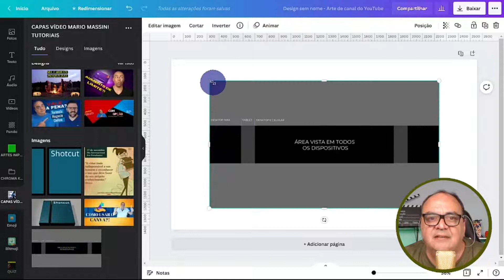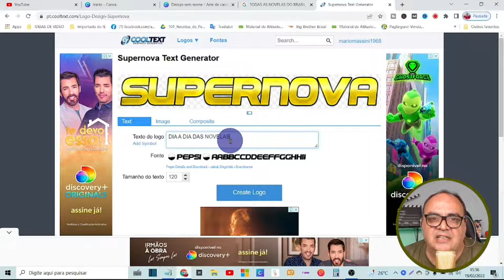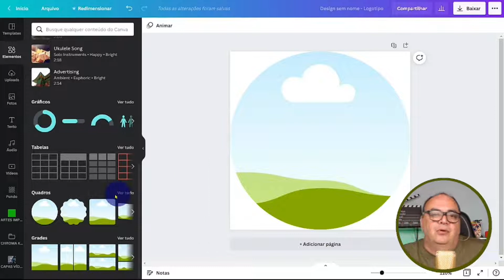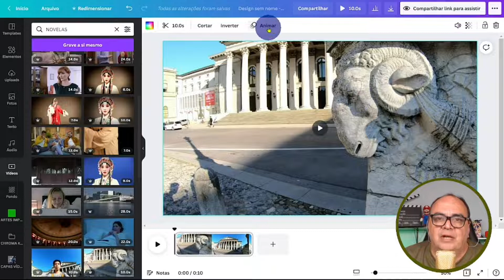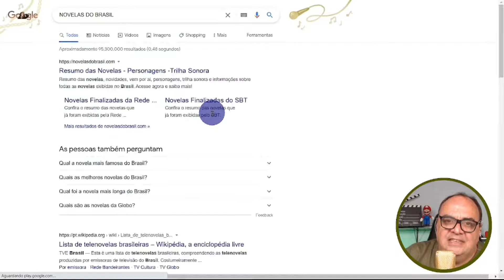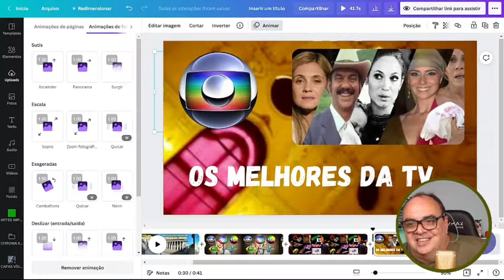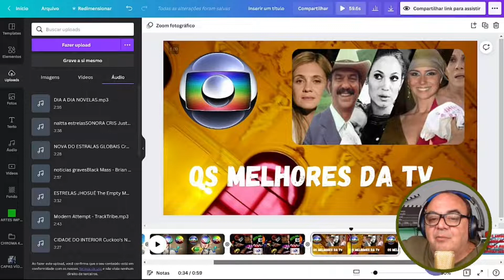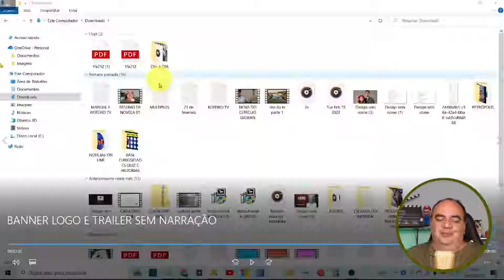Como Fazer um Canal Dark com Vídeos Rápidos e Fáceis, Banner, Logotipo e SEO de Novelas.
👉 MEU OUTRO CANAL PARA LIVES TERÇAS, QUARTAS e QUINTAS:
Seja Membro do Clube Amigo do Massini
👉 TPM - THUMBNAIL PRÓ MASTER MÉTODO DARKUP - CRIAR VÍDEOS SEM APARECER
ATENÇÂO: 4 Modelos Grátis PACK PERSONAGENS O que é canal Dark YouTube?
O canal não é apresentado pelo dono do canal e sim por alguém contratado. Em muitos casos, não se sabe o nome de quem apresenta o canal.
Como Criar Canal Dark de RESUMO de NOVELAS do Jeito CORRETO  Para MONETIZAR Rápido e Garantido
PDF COM MEU RASCUNHO:
file:///C:/Users/mario/Downloads/NOME%20DIA%20A%20DIA%20DAS%20NOVELAS%20PERSONALIZA%C3%87%C3%83O%20J%C3%81%20EST%C3%81%20PRONTO%20-%20OUTRO%20V%C3%8DDEO%20-%20DESCRI%C3%87%C3%83O%20LAYOUT%20V%C3%8DDEO%20PARA%20N%C3%83O%20INSCRITOS%20BRANDING%201)%20LOGOTIPO%202)%20BANNER%203)%20MARCA%20D'%C3%81GUA%20INFORMA%C3%87%C3%95ES%20B%C3%81SICAS%20SOBRE%20Nossos%20v%C3%ADdeos%20estar%C3%A3o%20a%20di.pdf
Link do Artigo do Blog com os Links citados no vídeo:
PLAYLIST - CANAIS DARK - PASSO A PASSO
PLAYLIST PARA RANQUEAR SEU VÍDEO:
PLAYLIST PARA TRABALHAR EM CASA COM A INTERNET
PLAYLIST COMPLETA SOBRE YOUTUBE
LINKS PACK
Pack Personagens Chroma Key para Vídeos Ilimitados e Sem Direitos Autorais
LINKS AFILICANVA
LINKS Pack Vídeos Prontos para Canais Dark com Canva
Pack Vídeos Prontos para Canais Dark com Canva

10 dicas de Como Crescer No Youtube Em 2021?
Forçar Inscrição usando o Link do Canal. ...
Usar Marca D'água nos Vídeos. ...
Otimizar o Vídeo para o Youtube. ...
Fazer Uma Ótima Thumbnail. ...
Tenha Consistência nas Publicações. ...
Usar Listas na Distribuição dos Vídeos.
Como fazer o seu vídeo aparecer nas buscas?
Identifique o que as pessoas estão buscando;
Crie conteúdo com os assuntos mais buscados no YouTube;
Utilize palavras-chaves no título e na descrição;

8 Melhores maneiras de ganhar dinheiro trabalhando pela internet
1 Produção de conteúdo escrito para web.
2 Criando seu próprio blog.
3 Produção e venda de eBooks.
4 Trabalhar pela internet dando aulas.
5 Vendendo online.
7 Prestando consultoria online.
8 Criando um canal no YouTube.

Identificar a Motivação: comece por saber qual é a razão pela qual deseja viver de internet e desenvolva um processo progressivo para o pretendido. ...
Aprender Diariamente: tenha o hábito de adquirir conhecimento para que possa implementar no seu negócio e obter melhores resultados.

Rede social é uma estrutura social composta por pessoas ou organizações, conectadas por um ou vários tipos de relações, que compartilham valores e objetivos comuns.
WHATSAPP PARA TIRAR DÚVIDAS:
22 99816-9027 - somente áudio ou texto,  não atendo chamadas.